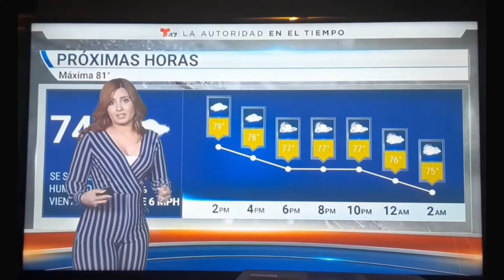Tairy Ynoa (09/02/2020)